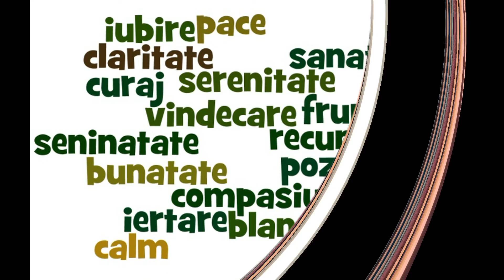Podcast ep. 5 Dincolo de Cuvinte Invitat Nicolas Iordache Promo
Podcast Dincolo de Cuvinte - Ep. 5 Invitat Nicolas Iordache
Continuam proiectul "Dincolo de Cuvinte" !
Un altfel de podcast pentru cei care urmaresc Jurnal de Craiova & Jurnal de Oltenia..
Nicolas Iordache este protagonistul episodului 5 ..
Premiera 26 iunie 2022 ora 10:00